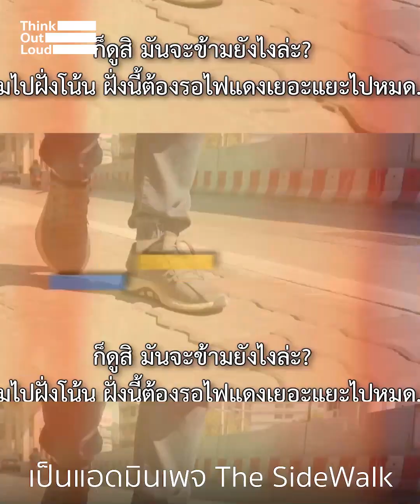อัศจรรย์ทางเท้าไทยแลนด์ ทางเท้าไทย ทางเท้าใคร? | Think Out Loud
อึ่ง สิทธานต์  เจ้าของเพจ The Sidewalk โลกกว้าง ข้างทางเท้า เล่าว่า จากการออกสำรวจพื้นที่สาธารณะโดยเฉพาะ บนทางเท้าไม่น่าจะเป็นเรื่องที่ต้องไปร้องเรียน แต่เป็นสิ่งที่คนทำ ต้องทำให้ดีได้มาตรฐานตั้งแต่แรก แต่สิ่งที่เห็นเราเต็มไปด้วยการพัฒนา แต่เราไม่เคยสัมผัสกับความเจริญที่หลาย ๆ ประเทศเขาเป็น